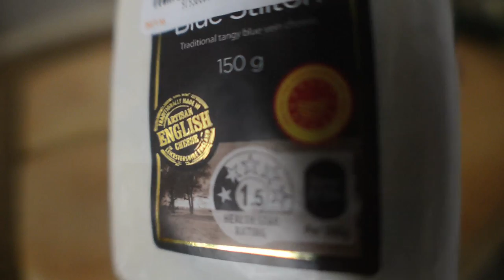Toasted Stilton, cauliflower and mushroom sandwich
for more remarkable sandwiches.